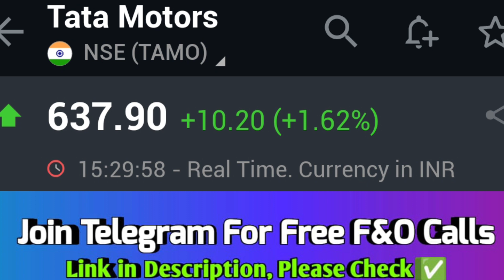tata motors share, tata motors share news today, tata motors share news, tata motors share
tata motors share, tata motors share news today, tata motors share news, tata motors share target💯

tata motors q3 results 2023, tata motors q3 results 2023 date, tata motors q3 results 2022, tata motors q3 results, tata steel q3 results 2023, tata steel q3 results 2022, tata steel q3 results 2023 date, tata steel share q3 results